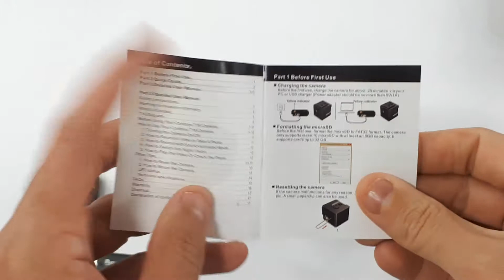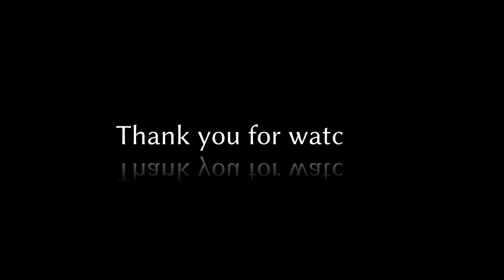Conbrov Mini Spy Hidden Camera T16 720P - Quick Overview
Super Mini Small Camera:This Conbrov hidden video recorder(1.0in, 0.6oz cube) is the world's smallest portable pocket body camera. You can record both photos and videos without attracting any attention. The small and portable design makes it perfect for home security and secret monitoring. It can also be used as a nanny cam.
Superior HD Videos and Photos:Records video in exceptional 1280 x 720p HD at 30 frames per second. In addition to high quality daylight videos and photos, this body cam can also record in total darkness with a range of 10 to 15ft...